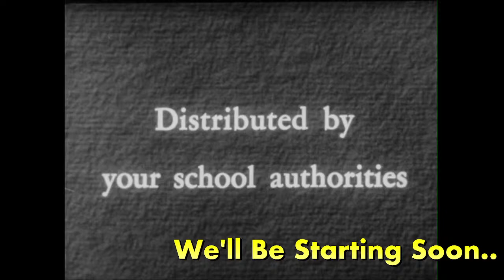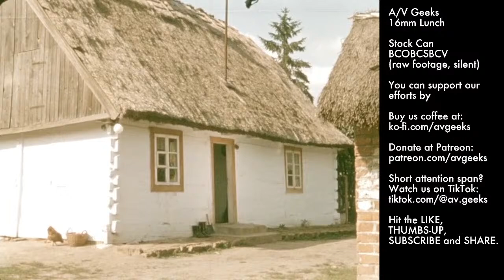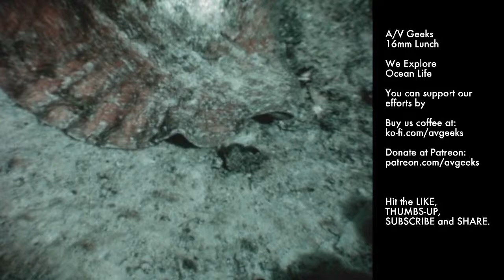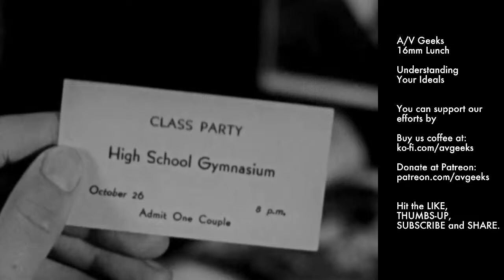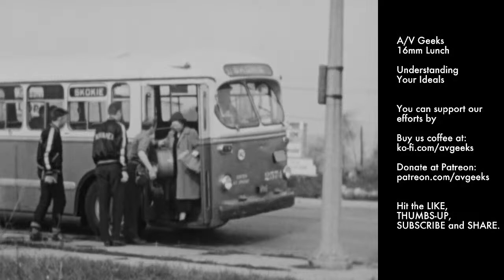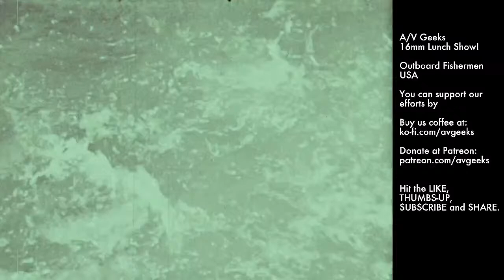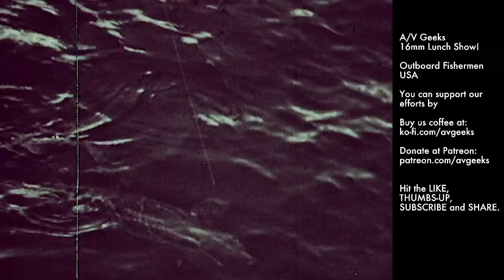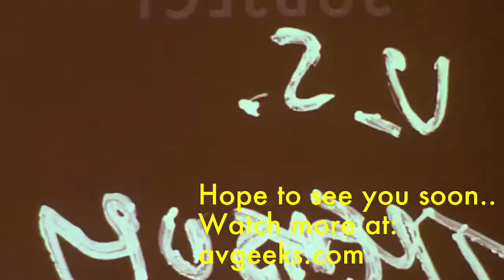AV Geeks 16mm 3-12-2024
Getting our hands dirty. Moving films around! And now, as a treat, we'll watch some with you!
Stock Can BCOBCSBCV
We Explore Ocean Life
Understanding Your Ideals
Outboard Fishermen USA